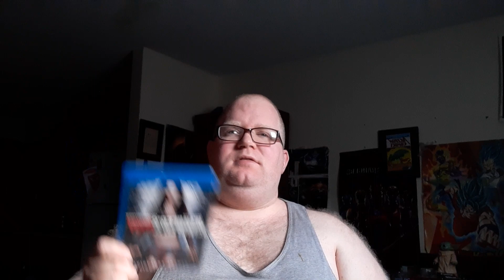Jennifer's Body Review (SPOILERS)